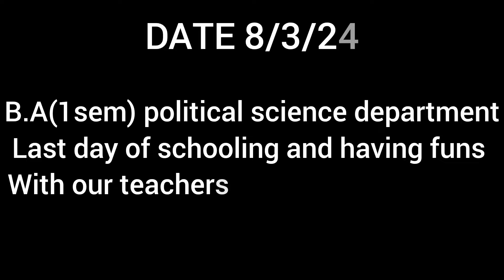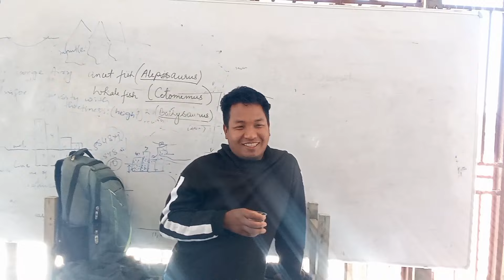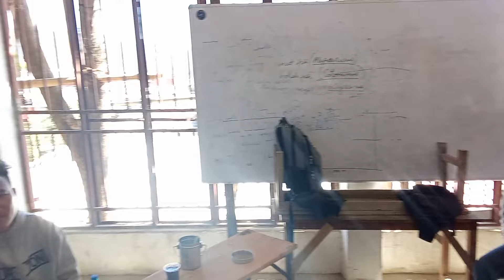Bethany Christian College B.A(1sem)political science department last day schooling vlog with teacher